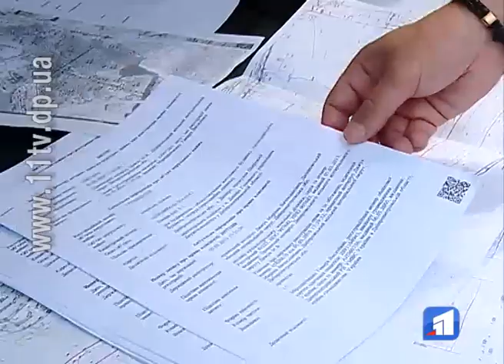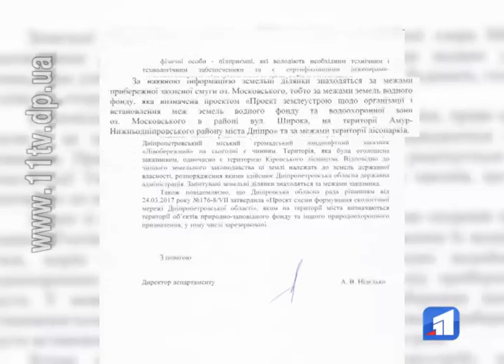Місце громадського відпочинку чи приватна територія